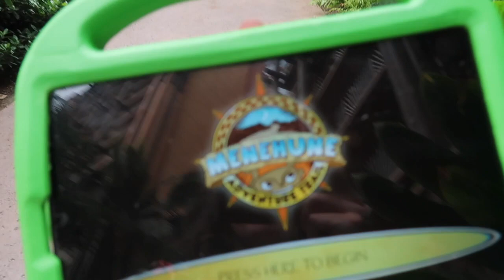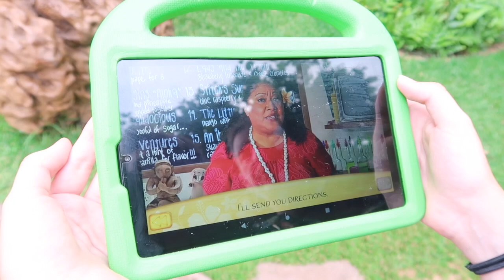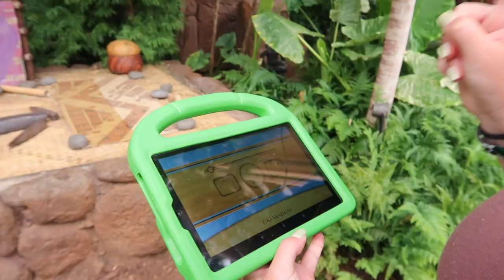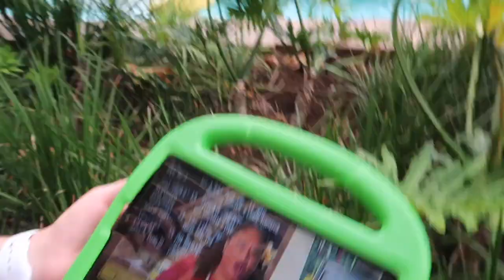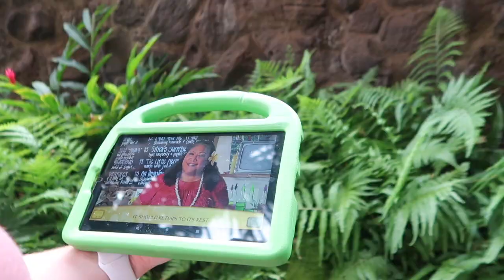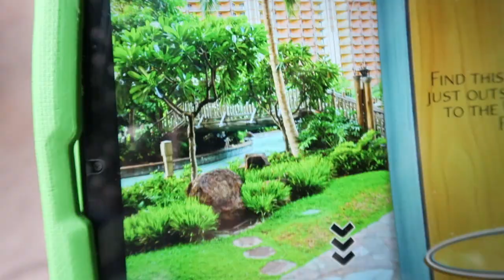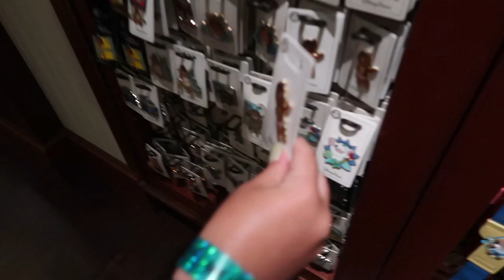aulani adventures: the finale // hawaii // aug 2021